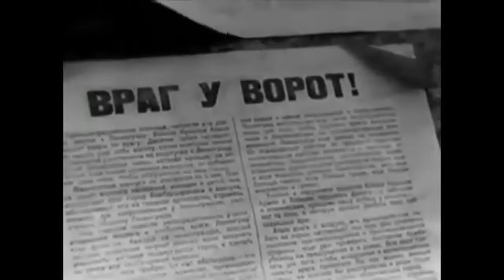"Дети Ленинграда" Ирина Крутова, Дмитрий Дмитриенко. Детям блокадного Ленинграда посвящается...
Пронзительная песня Дмитрия Булавинцева о детях блокадного Ленинграда, о самом главном - о семье, о детях, о надежде, о жизни! Из репертуара Валентины Толкуновой.
Поет Ирина Крутова, у рояля Дмитрий Дмитриенко.
Звукорежиссер - Андрей Жильцов, монтаж - Михаил Ровенко

"Я ехала домой" - многосерийный художественный фильм о жизни и творчестве Марии Пуаре. Вокальные произведения в сериале исполняет Ирина Крутова, партия фортепиано Константин Ганшин.

Ирина Крутова - одна из ярчайших на сегодняшний день исполнительниц старинных и современных русских романсов, лирических песен, ретро, певица, олицетворяющая собой романс в XXI веке

Называемая прессой и публикой за свои программы "звездой романса" и "царицей русской песни", она еще в 2007 году была удостоена звания "Национальное достояние России"

Обладательница золотой медали Дельфийских игр (1999), дипломант Всероссийского конкурса вокалистов им.Н.Обуховой, И.Крутова получила признание и любовь публики после победы в Международном конкурсе "Романсиада" (2002)

Сегодня концерты Ирины с успехом проходят по всей России и зарубежом, она выступает на лучших сценах страны: Государственный Кремлевский Дворец, Колонный зал Дома союзов, Концертный зал им.Чайковского (Московская филармония), Московский международный дом музыки, БКЗ "Октябрьский", Театр Эстрады, Крокус Сити Холл

Певица выпустила 6 компакт-дисков, приняла участие в более чем 30 телепередачах посвященных русского романсу и песне - "Романтика романса" на телеканале Культура. ВГТРК. Когда-то победив в конкурсе "Романсиада" сегодня Ирина уже является членом жюри этого престижного международного конкурса

В своем искусстве звезда русского романса Ирина Крутова успешно сочетает академическую вокальную школу с песенными традициями России, создав собственный, узнаваемый и полюбившийся слушателям стиль и манеру исполнения песен и романсов

Голос Ирины Крутовой с восхищением слушали и простые любители русского романса и президенты - неоднократно певица представляла искусство русского романса вниманию высших руководителей стран (выступая перед В.Путиным, Д.Медведевым, Н.Назарбаевым, А.Лукашенко, С.Берлускони и др.) География ее выступлений удивительно обширна - от Мурманска до Магадана и от Казахстана до Якутии, она поет на самых разных площадках - от Красной площади до подводных лодок - за 20 лет гастролей состоялись свыше 1000 концертов!

В своей деятельности Ирина Крутова достойно продолжает традиции своих выдающихся предшественниц - Марии Пуаре, Анастасии Вяльцевой, Изабеллы Юрьевой, Надежды Обуховой, Клавдии  Шульженко, Лидии Руслановой, Людмилы Зыкиной, Аллы Баяновой, Анны Герман, Валентины Толкуновой

Впитав черты стиля легендарных артистов прошлого, но не подражая никому из них, сегодня Ирина Крутова одна из ярчайших певиц современности занимающая по праву свое собственное место на олимпе русской эстрады XXI века

Irina Krutova  is  the brightest singer of  Russian romances, songs in  lyrical and retro styles. She is a singer who is embodying the romance of the XXI century.
The Russian media called her “The Star of Romance” and “The Queen of Russian Songs”. In 1999 she was awarded a gold medal of the Delphic games. In 2002 Irina Krutova became a winner of International Competition “Romanciada” and as a result, she received public recognition and love. In 2007 she was awarded the title of "National treasure of Russia".
     Nowadays, Irina’s concerts are held with great success all over Russia and abroad. She performs on the best stages of the country
     In her art the star of the Russian romance Irina Krutova successfully combines academic vocal school of singing traditions of Russia, creating at the same time her own style that is loved and recognized by listeners thanks to the unique manner of performance
     In her art of singing romances and songs Irina Krutova continues the tradition of several generations of her famous predecessors such as  Maria Poiret, Anastasia Vyaltseva, Isabella Yurieva, Nadezhda Obukhova, Claudia Shulzhenko, Lydia Ruslanova, Ludmila Zykina, of Alla Bayanova, Anna German, Valentina Tolkunova